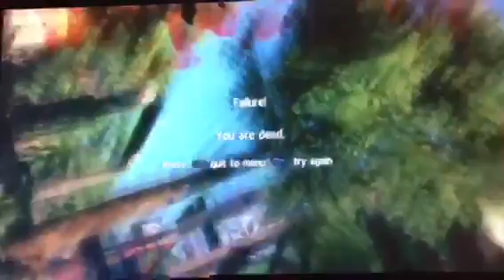Sniper Ghost warrior episode 2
Yay 😁 more